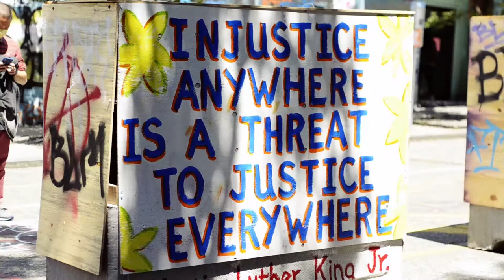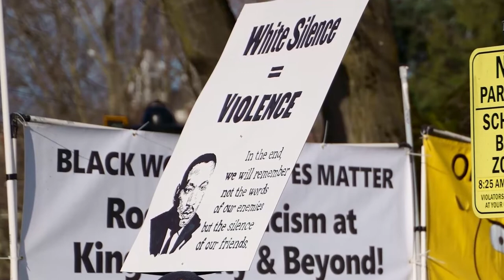I Can't Breathe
I can't breathe, Roger Evans - Photographer, Director, Editor  Reco Bembry, Scripting,  Producer